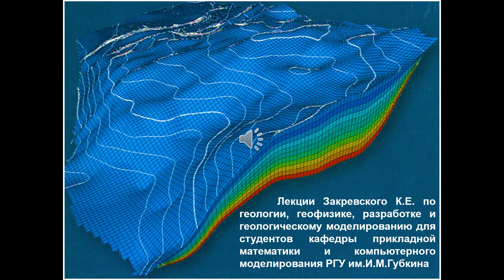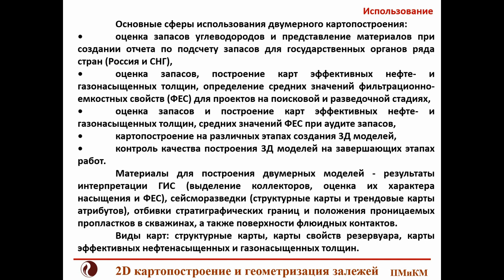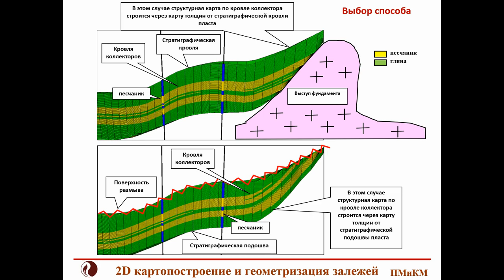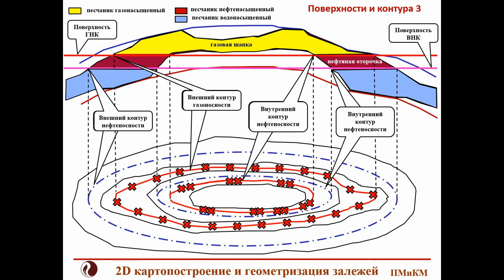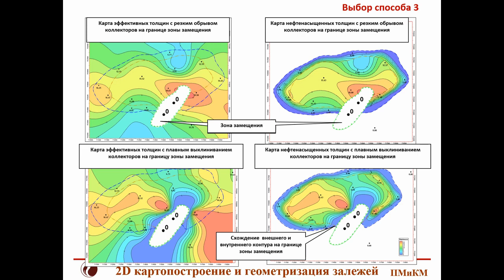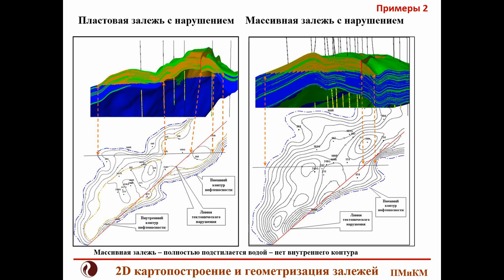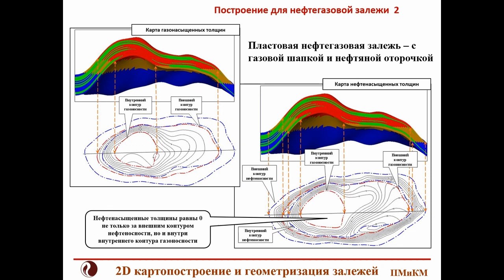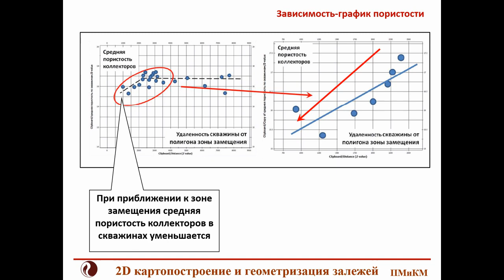Лекция Картопостроение и геометризация залежей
О построении карт кровли и подошвы пластов, карт свойств пластов, о контурах залежей нефти и газа